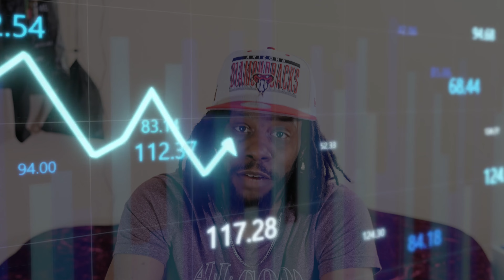Nike Screwed This Up! Air Jordan 5 Burgundy Resell Predictions And Stock Numbers.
This video is a look into the Air Jordan 5 "Burgundy". Giving you my thoughts and opinions on what resale will look like, a estimate on stock numbers and why this classic OG won't perform well and it's all Nike and Jordan fault.

On The Road To Greatness
Drop a "Like"
"comment" Often

or in the comment section below.

Appreciation:
I appreciate each and everyone of you for checking out my channel, subbing, watching my videos and showing love and support. Most of all thank you for just rocking with ya boy! Blessings and "Dream Hungry!"

The views and opinions expressed on this channel are of my own, no one else's and are meant to be treated as such. At the end of the day be your own person and make the best choices for yourself, rock what you like. that's the fun in all this, be yourself